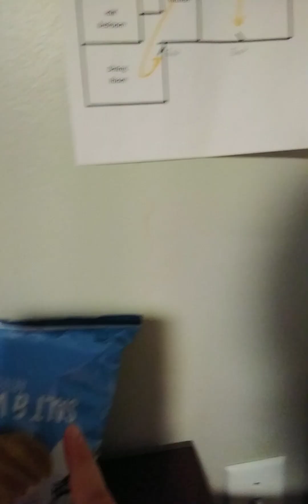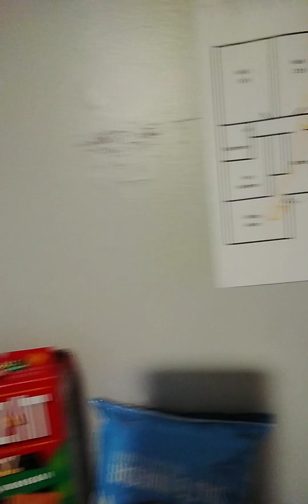Fatal 4 Way Taste Test 😋😍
Jalapeño x Cheedar Jack Cheez-It's vs Sharp Cheddar x Parmesan Cheez-It's vs Salt and Vinegar Ruffles Chips vs Peach Mango Bang Energy Drink Taste Test 😋 😍

everything is a 10 out of 10

another one yessir

WARNING: ⚠️ Do NOT drink a lot of energy drinks, VERY HIGH OF CAFFEINE and it could KILL YOU, MAKE YOU SLEEPY, ANGRY, RAPID HEART BEAT OR NERVOUS.

I do recommend 1 Energy drinks a day. PLEASE BE CAEREFUL, BE SAFE AND BE AWARE OF WHAT YOU'RE DRINKING OR EATING.

GTA very soon.